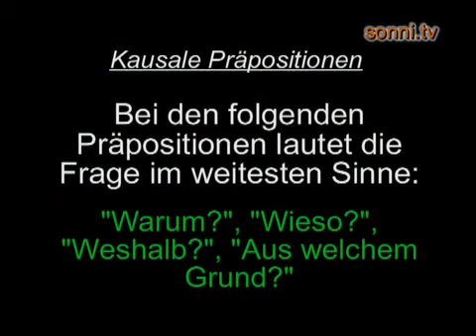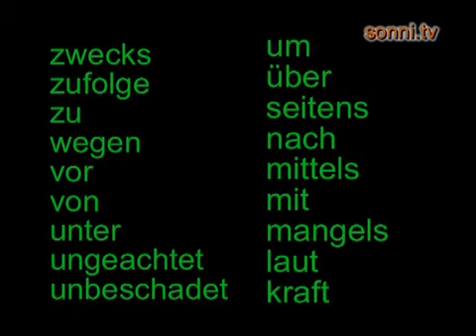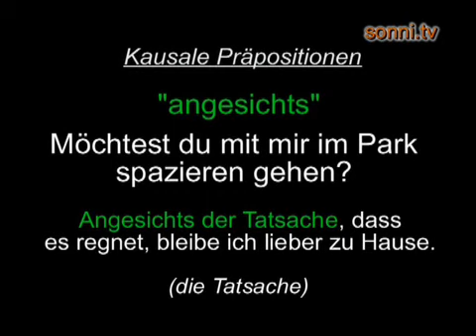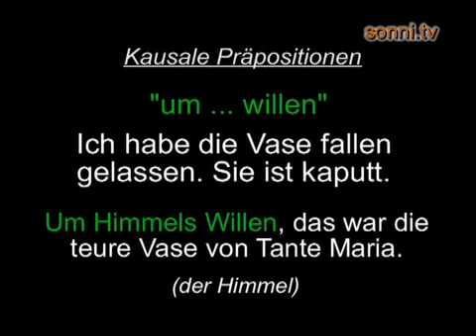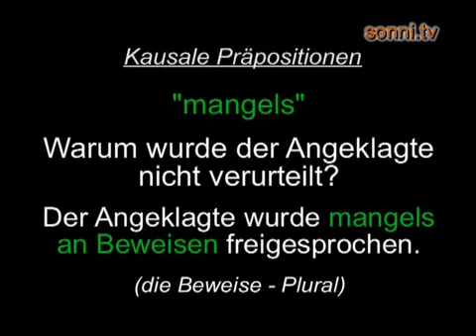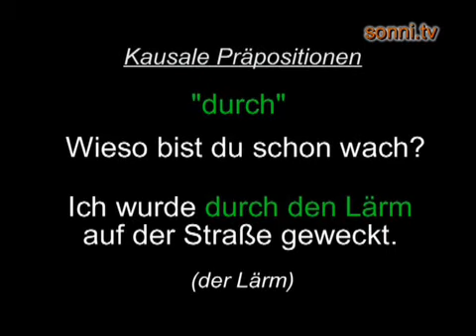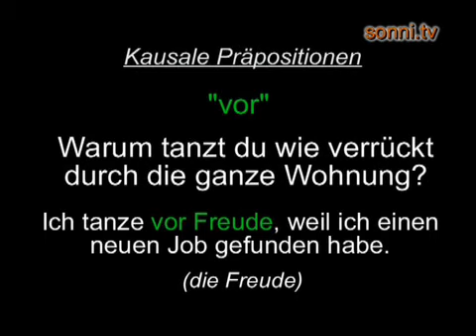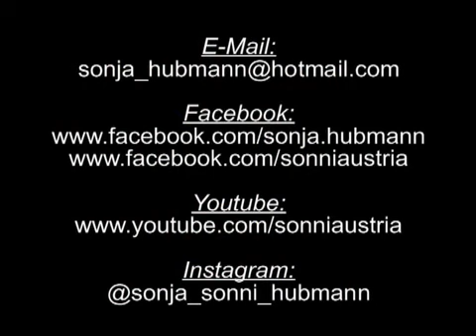Deutsche Grammatik: „Kausale Präpositionen “ (mit Sonja Hubmann)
Die Deutsche Grammatik kurz und einfach erklärt. Ergänzung zu den Deutschlektionen von Sonja „Sonni“ Hubmann. In diesem Teil geht es um die kausalen Präpositionen.